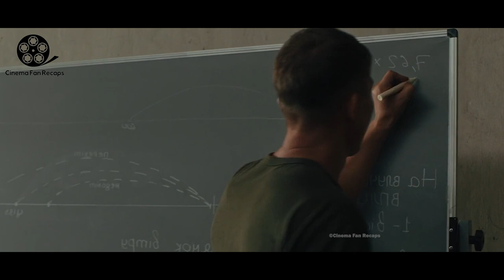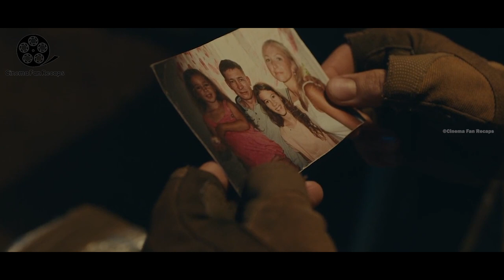A school teacher became the deadliest sniper when they killed his wife during the Russia-Ukraine war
Additional Tags:  netflix karate, arnoldschwarzene, ggeractionfilmsactionstar, moviebuffmovietime, bluraycollection, instamovie, kickboxing, sciencefiction, stunts, martialartsfilm, martialartscinema, donnieyen, moviecollectorcinephile legend bluraycollector dvd mma oldschoolmovielovers,    horror, stalloneboxing, horrormovie, moviegeek, jackiechan,